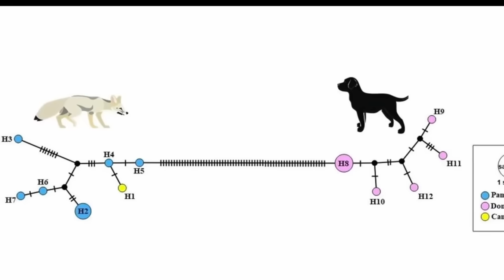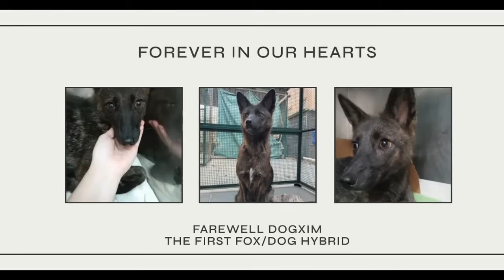Meet Dogxim, the first confirmed dog fox hybrid!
Scientists have confirmed the first known dog-fox hybrid, challenging the existing belief that these animals couldn't interbreed due to substantial genetic differences. The hybrid, named "Dogxim," was found in Brazil in 2021, bearing a mix of dog and fox traits. Dogxim's behavior included dog-like barking, fox-like movements, and a preference for live rodents. Genetic testing disclosed that Dogxim had 76 chromosomes, a combination of a fox's 74 and a dog's 78 chromosomes, and her parents were identified as a pampas fox and an unidentified dog breed. Though Dogxim has died from unknown causes, her existence suggests that more such hybrids might live unnoticed in the wild and instigates further research into hybrid fertility.